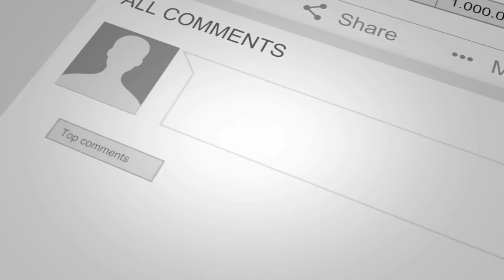EID Mubarak 2019 in Dubai.